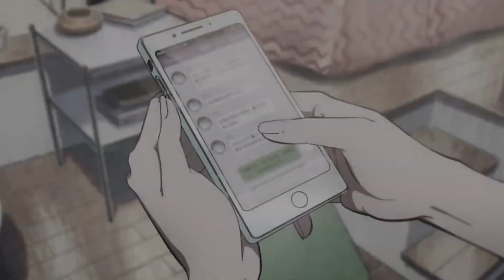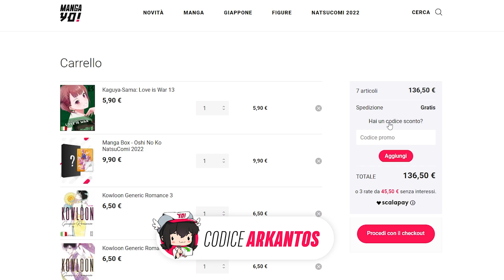DELUSIONE GIGANTESCA per un INCREDIBILE ANIME? Link Click 2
Diversi anni dopo la conclusione della prima stagione, torna un anime che ho davvero amato, Link Click! Eppure, in pochi hanno apprezzato la seconda stagione, scopriamo perché!